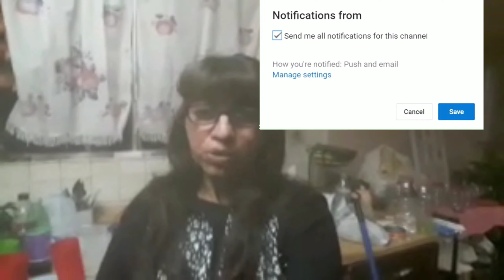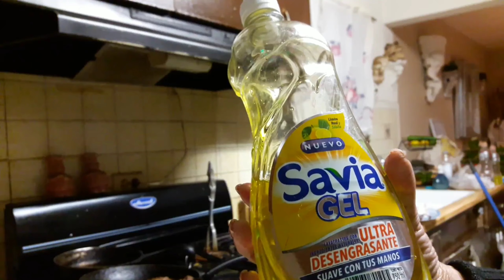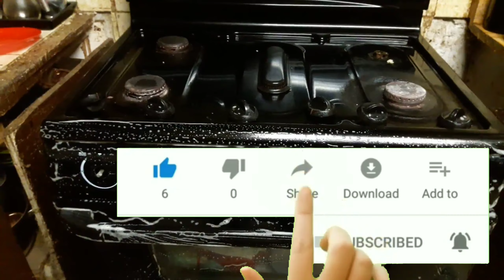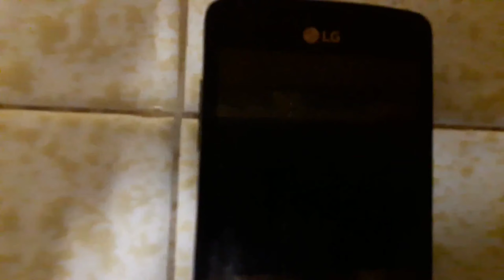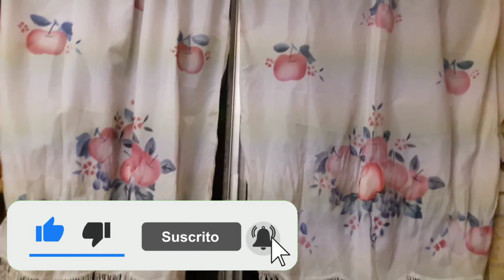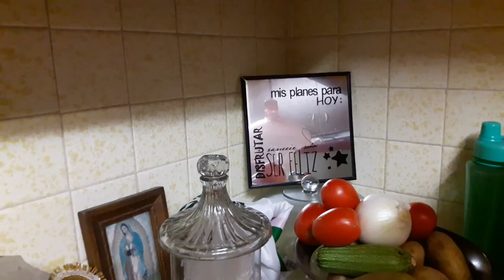LIMPIEZA DE COCINA/DECORACIÓN DE SAN VALENTIN